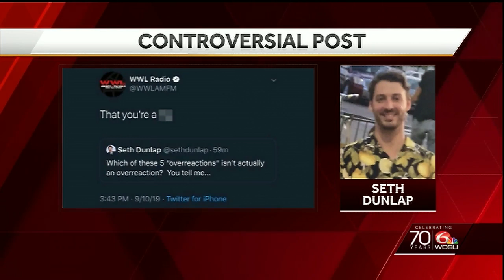WWL Radio responds to homophobic slur tweeted from the station's own account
WWL Radio issues statement on controversial tweet